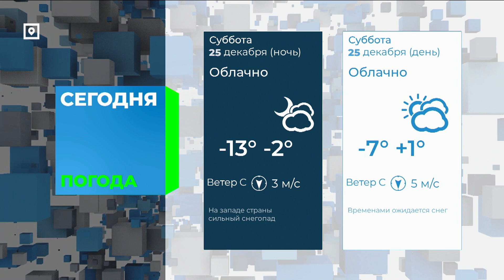Прогноз погоды на 25.12